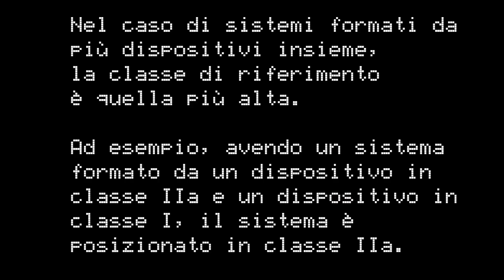Classificazione dei Dispositivi Medici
In questo video affrontiamo la classificazione dei dispositivi medici.